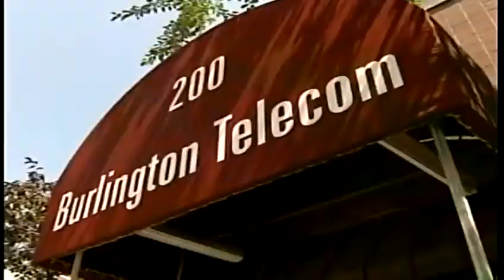Judge dismisses lawsuit over Burlington Telecom funds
A lawsuit stemming from Burlington's involvement in Burlington Telecom has been dismissed.